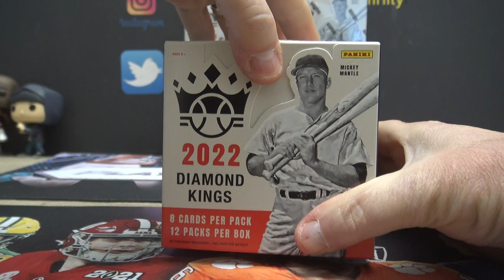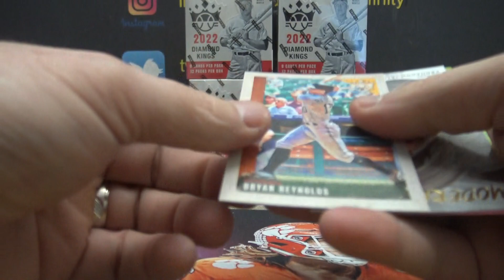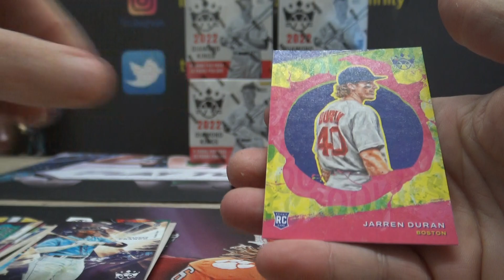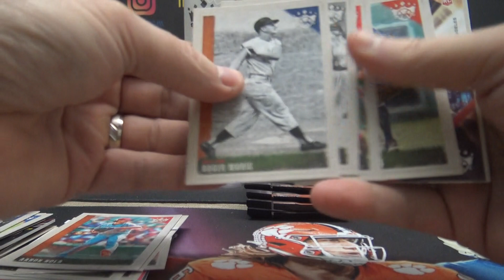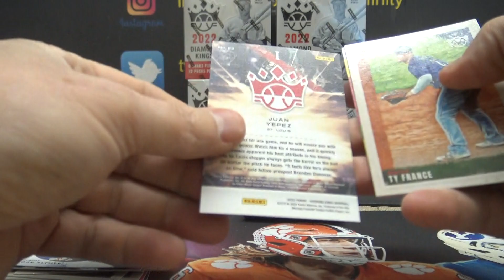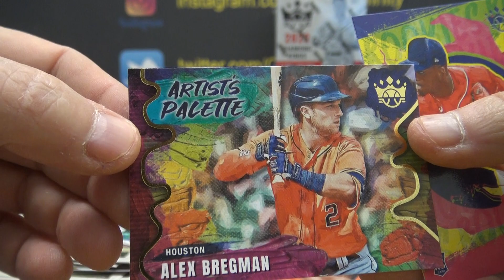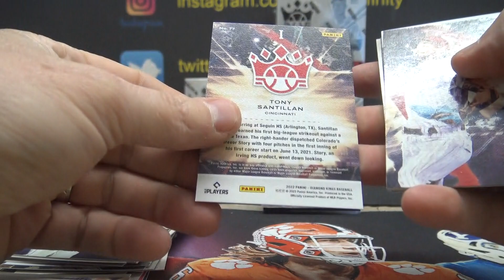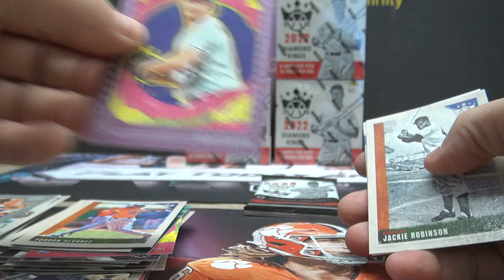2022 Panini Diamond Kings MLB Baseball 6 Box Break Part 1/2